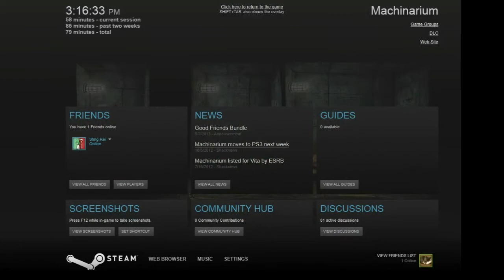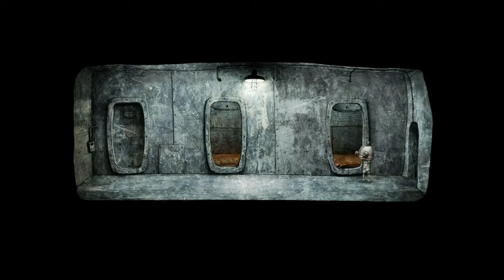Machinarium (Part 2) - Prison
We meet the dastardly villains.
Leave a like or comment if you enjoyed!!!